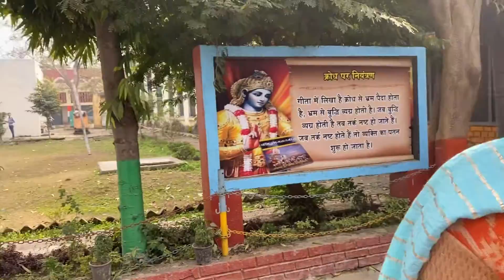Lo g mil lo apne government school ke khaas master g se ||itshreya||vlogs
Hello everyone kase ho app sab hope krti hu app sab bhdiya honge Me bhi bhdiya hu

Sab khush raho swast raho mast raho